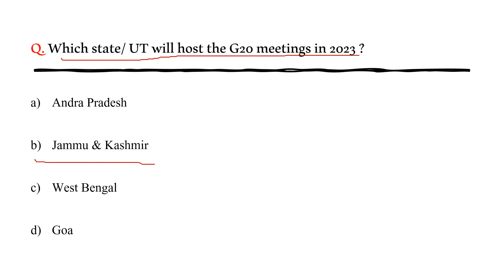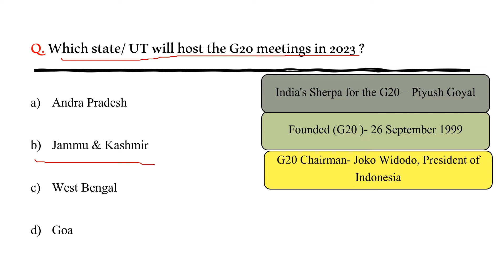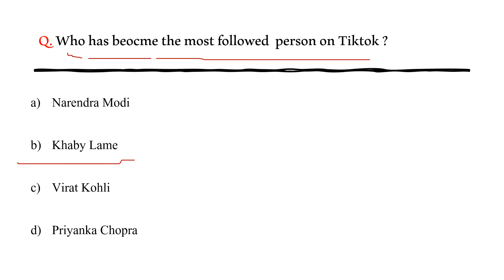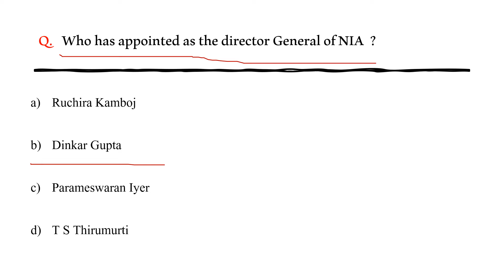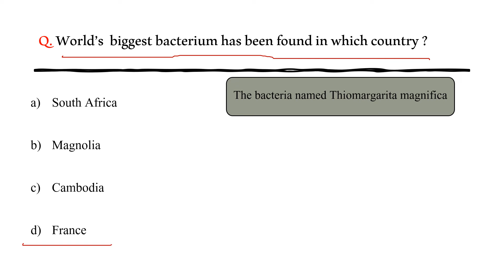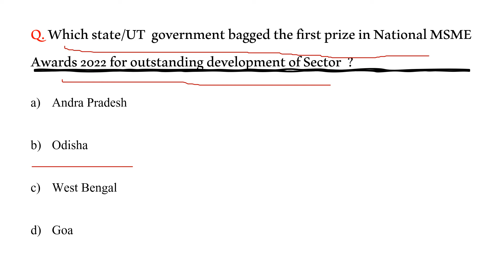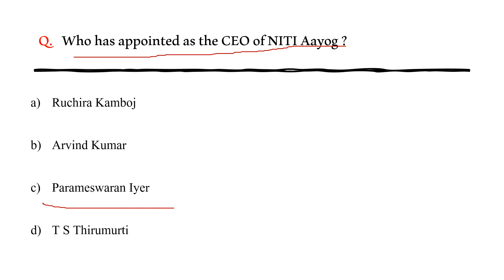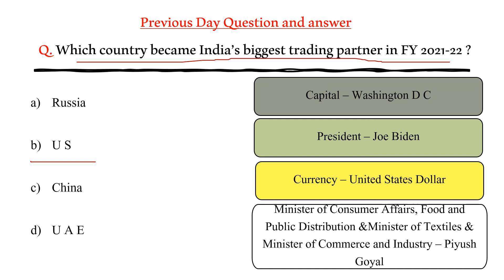25 June 2022 Current affairs | Daily current affairs in English | Exam Notes365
Dear friends,
good morning

In this video, we are going to discuss about the current affairs on  25 June  2022

To watch weekly current affairs video from 4th June to 11th June 2022, please click the

To watch weekly current affairs video from 12th June to 18th June 2022, please click the

Happy Learning.